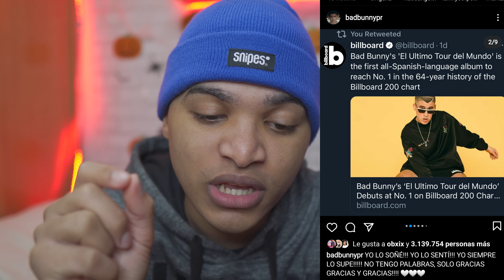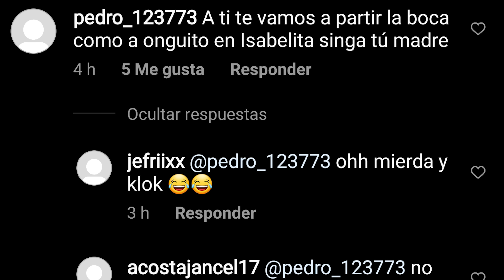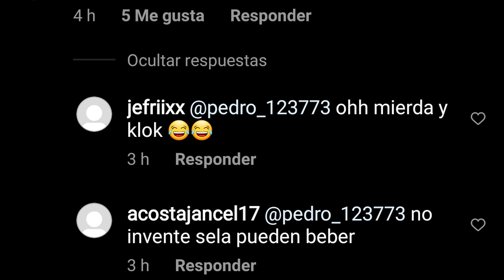Rochy RD es amenazado, El Alfa pone claro al genero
► ¡Sígueme!